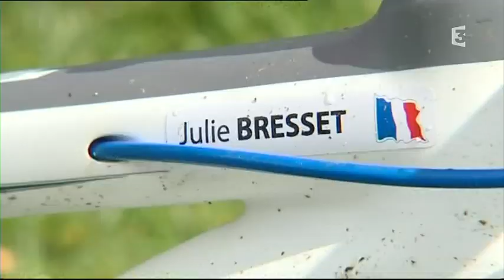portrait Julie Bresset.mov